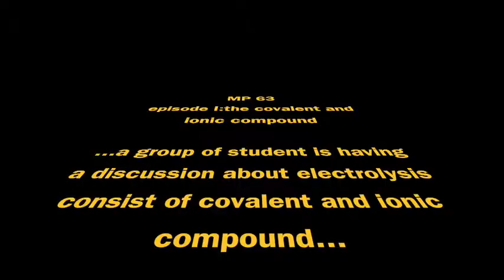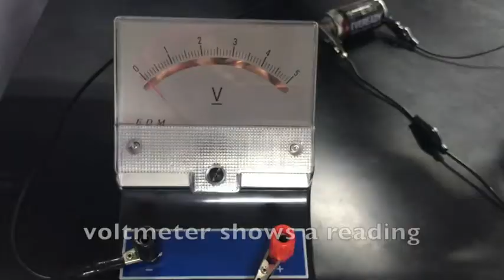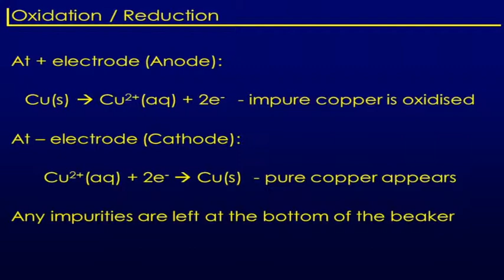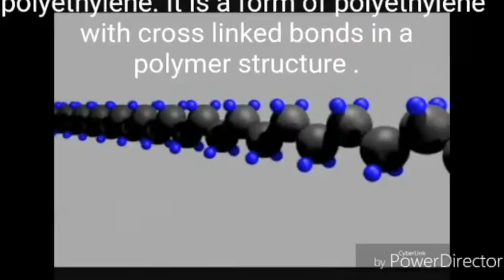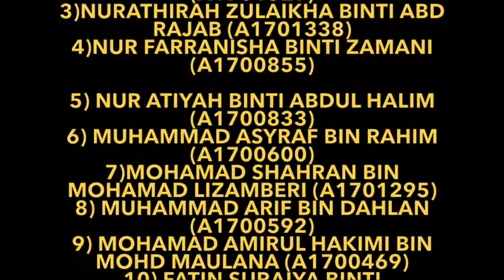MP63 - Electrical Conductivity of Ionic and Covalent Compound (LU6)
Demonstration

WSHWZ